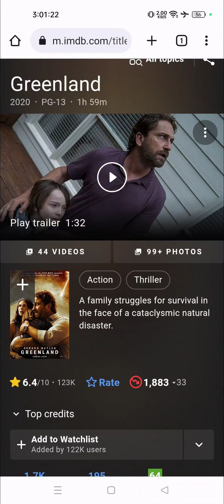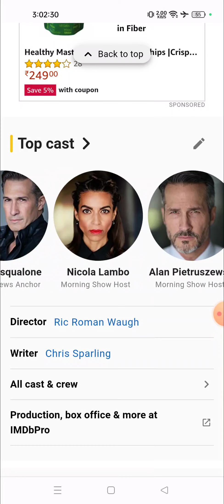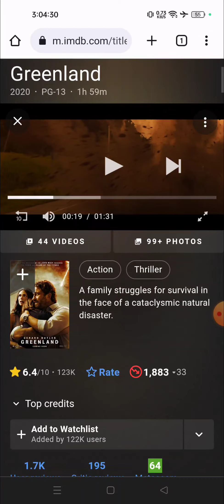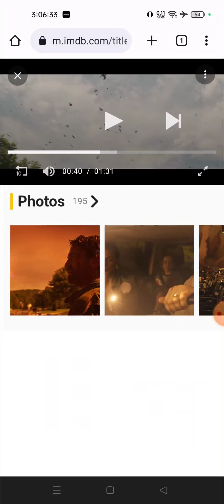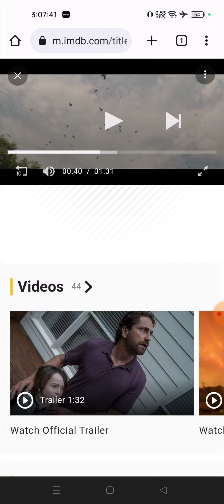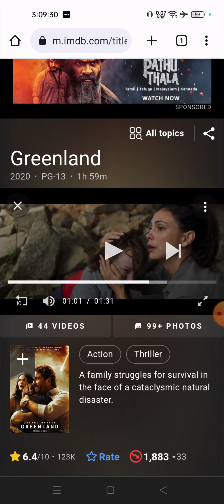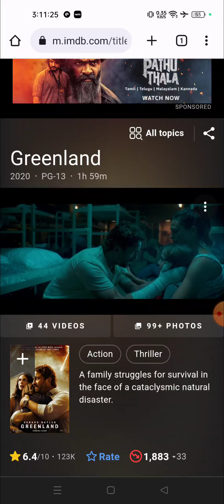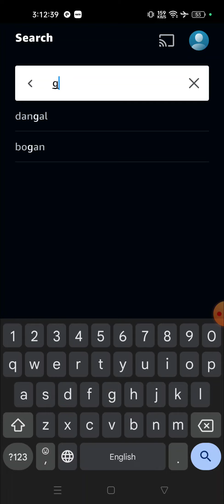Greenland movie review | Greenland Earth Disaster Movie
Greenland - One of the best earth disaster movie|Movie review|Greenland movie story in short|Greenland Full movie Explained

Greenland movie in hindi
Greenland movie scenes explained in hindi
How to watch Greenland movie online
Greenland movie scenes
Greenland movie explained in short
Greenland One of the best earth disaster movie
Greenland movie character names
Greenland new character
Greenland full movie
Greenland full movie in hindi
Greenland full movie watch online
Greenland full movie dubbed in hindi
Greenland best movie scenes
Greenland movie 2020
Best earth distruction related movie
Apolclypse movie
Best IMDb rated movie
Greenland movie review